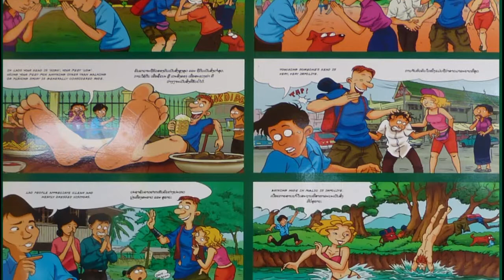Laos 2016-17 - Luang Prabang - Spaziergang durch die Stadt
Das historische Zentrum der Stadt Luang Prabang, die Märkte rund um den alten Königpalast ...